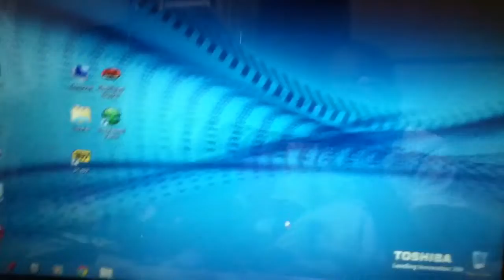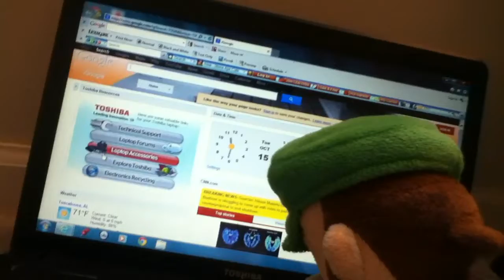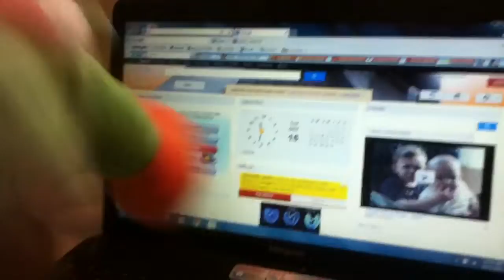TJCoolzD Movie: Mario's Laptop (Unreleased from 2013)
This is an unreleased video that i recorded on my iPod from 2013!! This is to keep you guys waiting on the big Mario and Luigi Silly Show Episode 2!